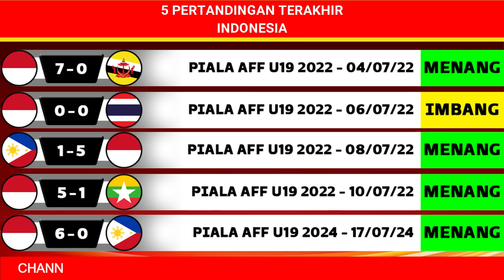Jadwal Piala AFF U 19 2024 - Indonesia vs Kamboja U19 - Jadwal Timnas Indonesia Live SCTV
Jadwal Piala AFF U 19 2024 - Indonesia vs Kamboja - Jadwal Timnas Indonesia Live SCTV